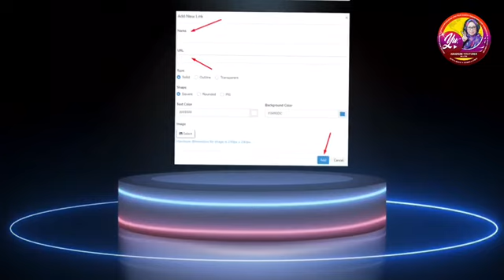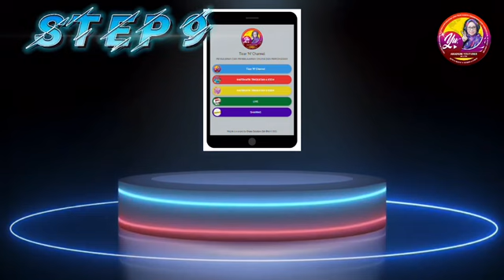Cara Create MYLINK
Cara mudah gabung banyak link dalam satu link sahaja